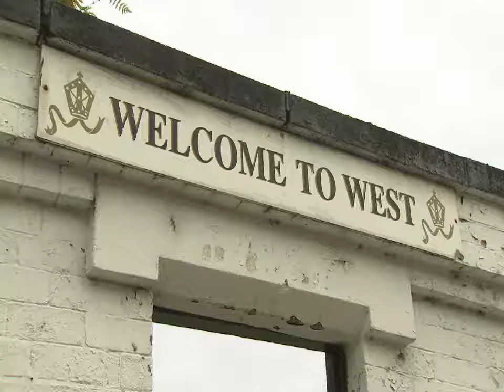Emma Dodds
SPFL coverage for BT Sport